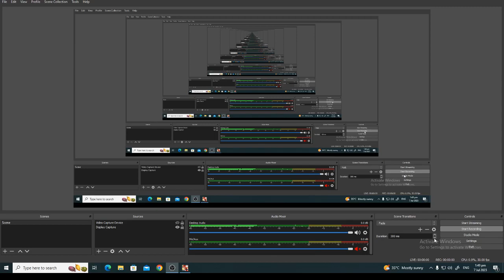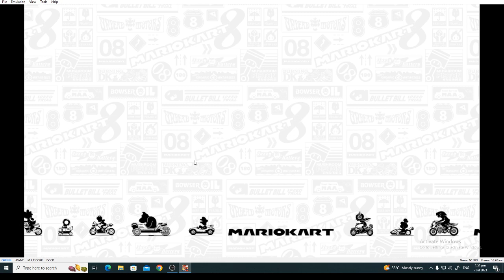Mario Kart 8 Deluxe - Time Trial 150cc (Daisy gameplay) Dolphin Shoals - Star Cup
Say hello to the Daisy gameplay on Mario Kart 8 Deluxe. Rate the Stunt Boost from 1 - (any number you like).